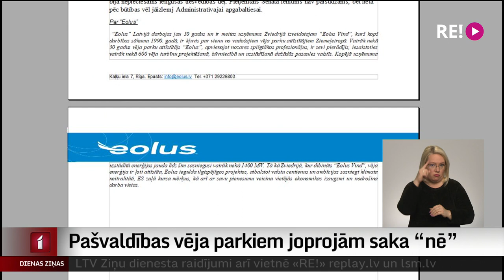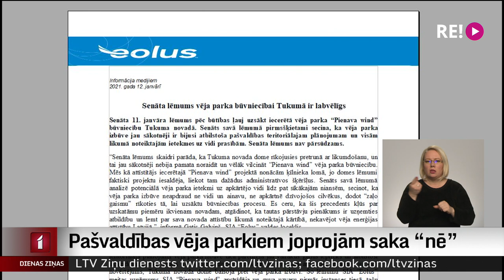Pašvaldības vēja parkiem joprojām saka “nē”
Straujais energoresursu cenu kāpums šoziem galvassāpes radījis ne vien mājsaimniecībām, bet arī uzņēmējiem un pašvaldībām. Tikmēr vēja parku attīstībai, kas būtu viens no alternatīvās enerģijas veidiem, kas ļautu palielināt neatkarību, pašvaldības nevēlas dot saskaņojumu.